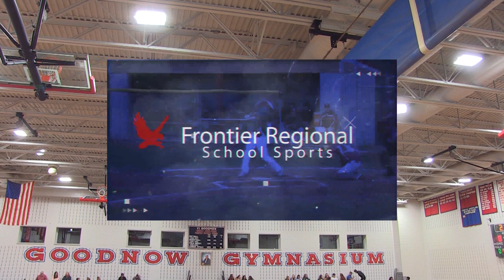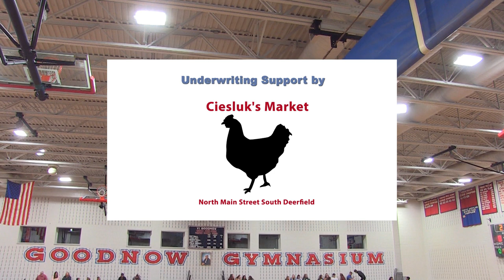Frontier Regional Boys Basketball v Greenfield